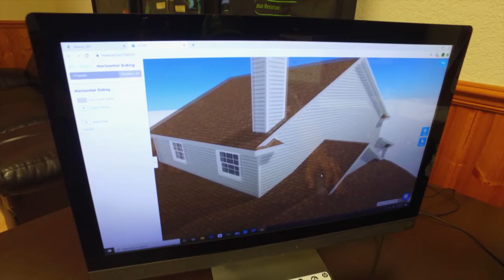Eustis Roofing Company: Where to Turn When Your Roof Calls | Designing Spaces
Replacing or repairing your home’s roof doesn’t have to be expensive, messy, or complicated – especially when you call the experts at Eustis Roofing Company.

In fact, many homeowners think that when they replace their roof, it will last for 30 (or more!) years. Unfortunately, outdoor conditions, time, and general wear and tear cause most roofs to need maintenance every year or two.

So now, learn more from Central Florida's roofing pros at Eustis Roofing Company. They're sharing the secrets of saving time and money while protecting one of your most important assets. They're also diving into why architectural shingle roofs may be right for you.

DesigningSpaces 106336